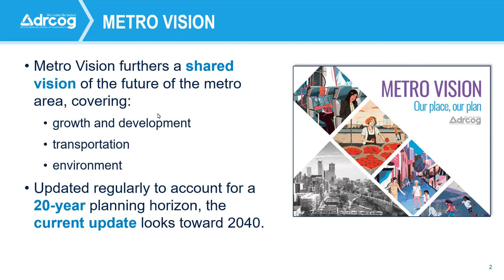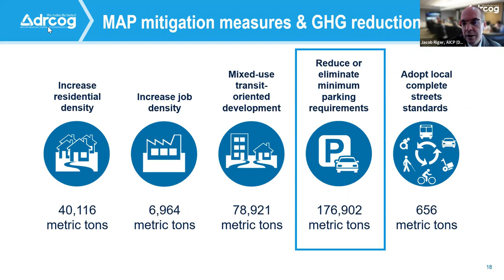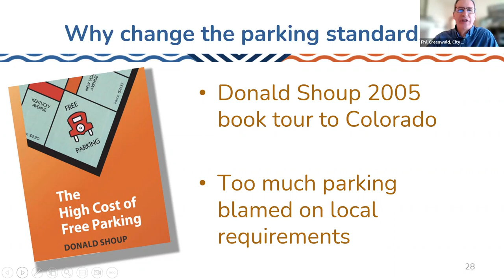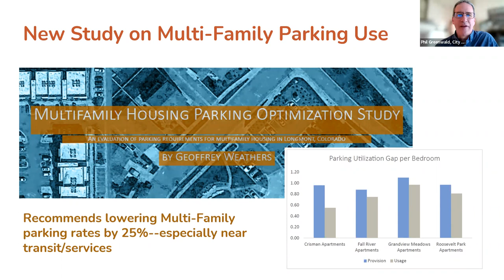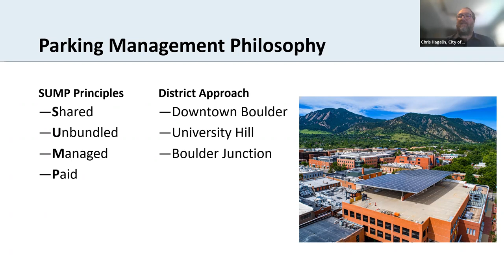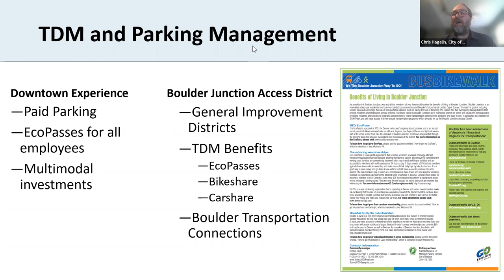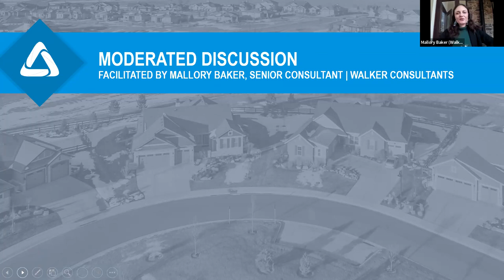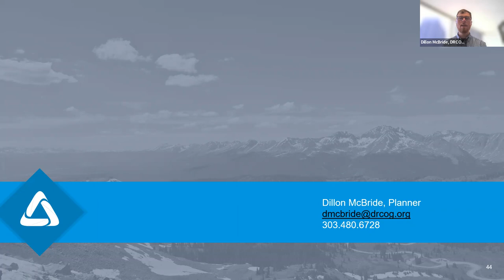Metro Vision Idea Exchange: Maxed Out! Setting limits on new parking to meet community goals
Metro Vision Idea Exchange: Maxed Out! Setting limits on new parking to meet community goals meeting March 30, 2023.